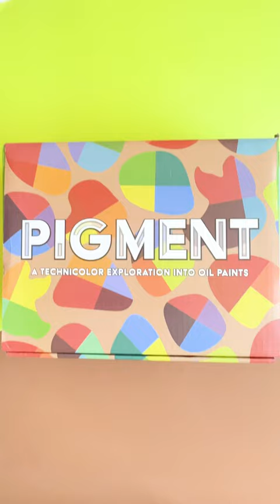Pigment Kit Unboxing (link in bio)